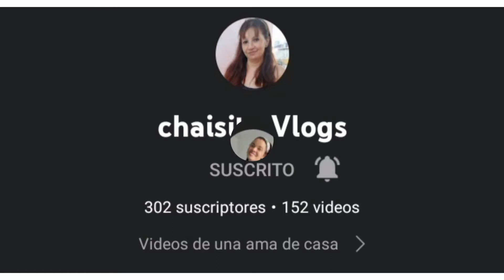encocado de camarón, receta colombiana//colaboración retada por el canal Ana Milena riascos✅